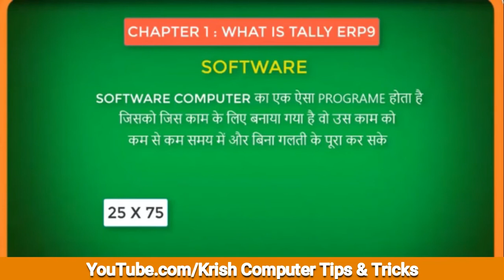What is Tally_ERP9 क्या है और क्या काम आता है। Part #2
Tally Tutorial for Beginners in Hindi - दोस्तों ये एक ही वीडियो आपको Tally बेसिक से एक्सपर्ट तक लेके जायेगा | Is video me Maine Tally  Tutorial ke 1 Se 12 Part Ko Ekkta karke upload kiya taki aapko bar bar part dundane ki jarurat na pade aur Phir agar aapko koi tally ke part pe jump karna hai to niche time diya hai, to agar aap bahot dinose Tally Course Karna chahte hai to ye raha aapke liye Tally Solution aur ek bat Iske aage ke part bhi Mai upload karunga kyunki wo recorded hai bas publish karna hai :